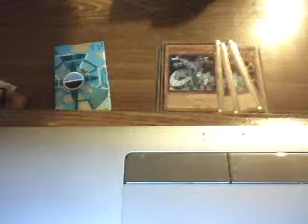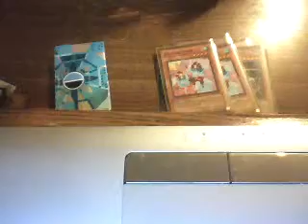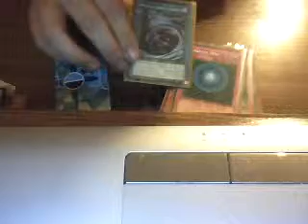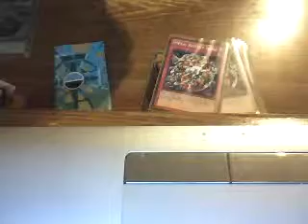Winged Dragon Of Ra Profile